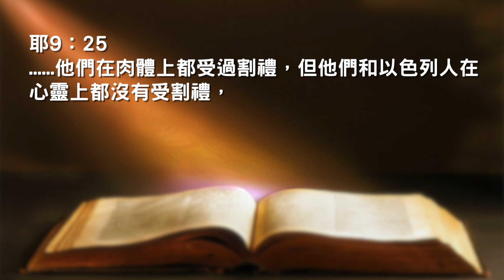The One加油站|受真割禮的人